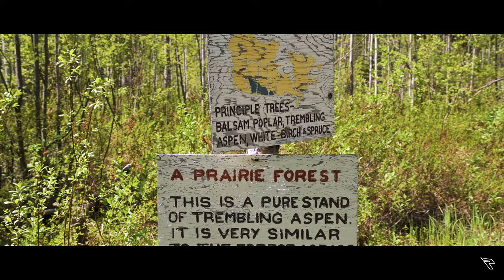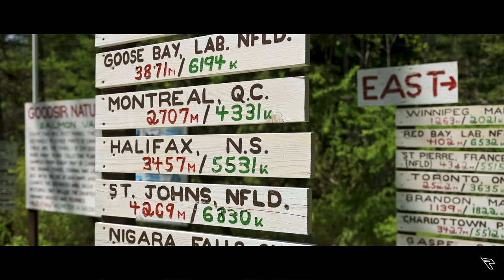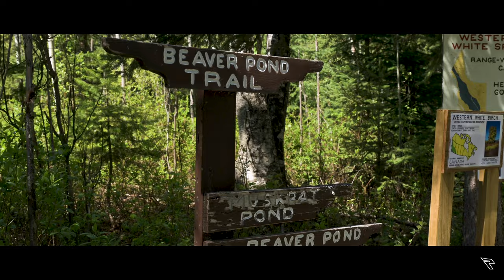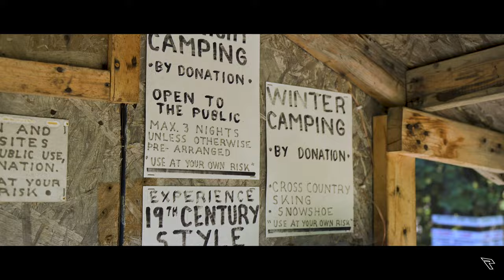Goodsir Nature Park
"Park developer Jim Good spent his life studying native plant life. In later years he travelled throughout Canada coast to coast finding, recording, pressing and photographing thousands of plant species. Now retired he shares his life stories and success with the public."

Funding for this video was provided by Brink Group of Companies.